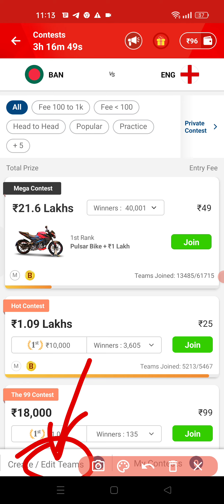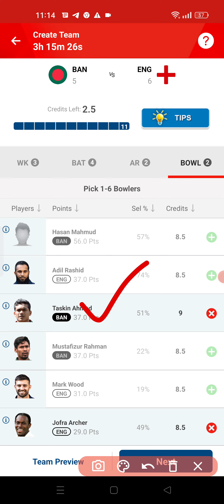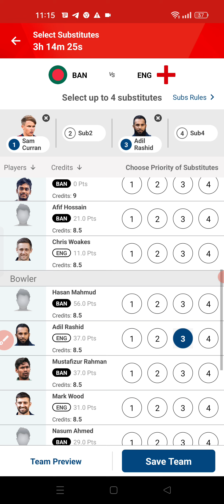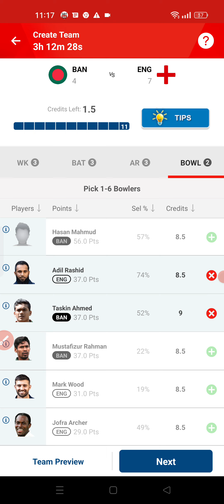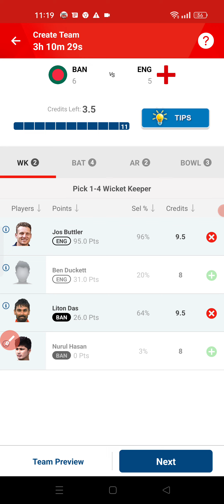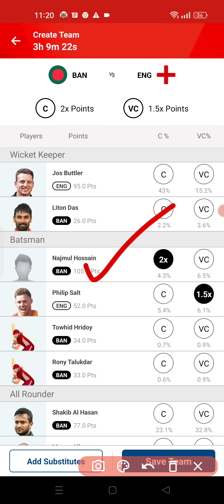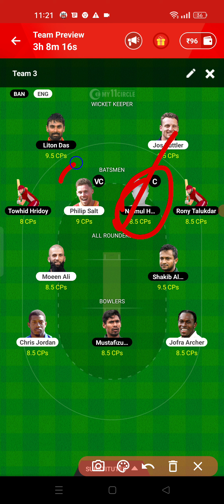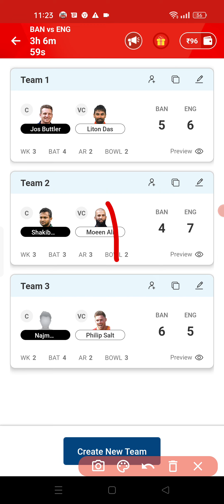ban vs eng my11 Circle team | ban vs eng my11 Circle team today